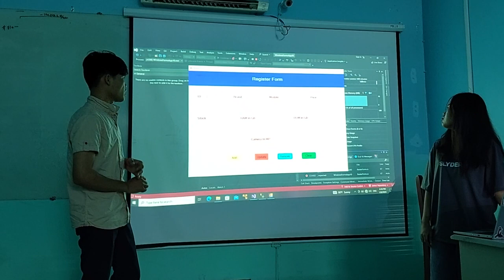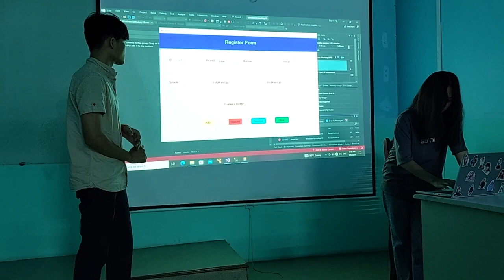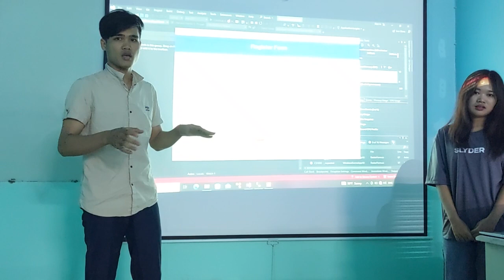C# - Phone Shop